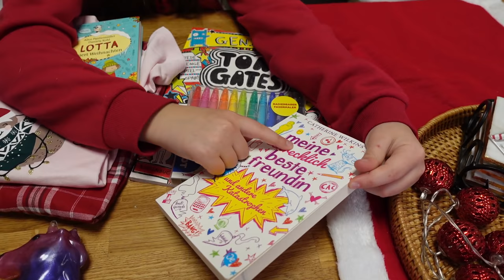HILFE‼ Der GRINCH klaut AVAs NIKOLAUS GESCHENKE!! 😱 Alles Ava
HILFE! Der Grinch klaut Avas Nikolaus Geschenke! Kann Ava sie zurück bekommen? Und WER ist eigentlich der Grinch?? Bleibt auf jeden Fall bis zum Ende dran!!

Nicht vergessen, diese Art Video sind alle nur gespielt!!  :)

Hier findet ihr meine Zimmer Deko